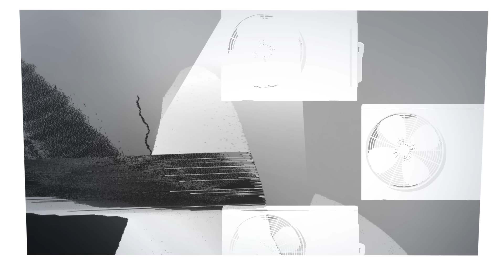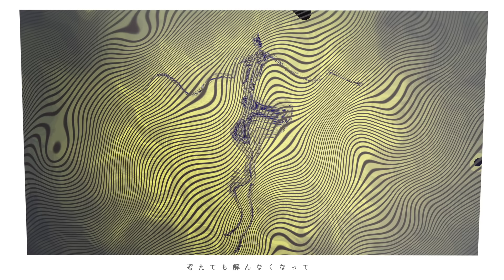necchi「ニューロン」Music Video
*You can see the English translation of the lyrics if you turn on the subtitles.

Mastering : Takeo Kira ( TEMAS )

〈Lyric〉
止め処なく流れる時間　身を任せて
恥だらけの人生に浸り込んでた
穴が空く程尖った言葉で　解ったつもりの講釈
知らん顔して　僕はまた先に行くから

ゆらり揺れる道には泥の足跡
首を絞めるように

(くだらない　くだらない)
人知れず舞う花の様に
淋しさに泣く空の様に
美しくて愛しくても　いつか消える記憶
深い　暗い　不甲斐も無い未来
その全ては　素晴らしきその世界へと

戻れない桃源郷まで疾うに行った
先人の声も理想と同化して
(願いに擬態を)
考えても解んなくなって
結果当然最後視界は降下
終点に着いて一人立って込めた
確かな願いを

もう何も怖くないな　痛くもない
盲目なんかじゃない　その世界を愛してる

美しくて愛しくても
いつか消える記憶